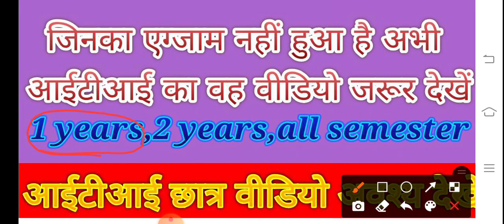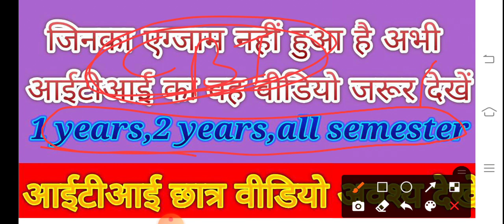जिनका एग्जाम नहीं हुआ है उनका एग्जाम किस तारीख से है आईटीआईआई छात्र वीडियो जल्दी देखे kb hogi ITI ex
EXAM CBT all trade
Live classes Trade theory
All trade online classes
Trade theory , workshop  calculation andscience ,andemployability skill ,engineering drawing, fitter trade theory mechanical diesel filter electronics trade theory copa trade theory Mechanical
trade theory fitter trade theory mechanical
Jvvnl
Rvvnl
Avvnl
Uppcl tg2
ISRO
NCL
DRDO
Ordnance Factory
BEL
sale
DMRC
JMRC
Mmrc
Nmrc
Lmrc
Oicl
Iocl
BRO
NTPC
group d
NPCIL
सभी टेक्निकल भर्ती की तैयारी इस चैनल के माध्यम से कराई जाती है
सभी टेक्निकल भर्तियों की पल-पल की अपडेट इस चैनल के माध्यम से दी जाती
इस चैनल के माध्यम से आईटीआई की पल-पल की अपडेट दी
Online test series theory ke liye
Online test series employability skill ke liye
Online test series workshop calculation and science ke liye
Online trade test series test copa trade ke liye
All trade online test series trade theory ke liye
ITI EXAM New update latest
ITI all trade and new update
Kb hogi ITI exam result

 iti: iti, drawing, iti ed paper, iti 1st year, engineering drawing 1st year, iti electrician theory, iti mechanical engineering drawing, iti fitter drawing, ऑर्थोग्राफिक प्रोजेक्शन, orthographic projection, iti free hand sketch, iti 2nd year engineering drawing, iti exam date, iti ka paper kab hoga, ITI Engineering Drawing, Isometric to Orthographic Projection, iti engineering drawing kaise banaye, iti engineering drawing ka paper kaise aata hai, iti exam 2021engineering drawing
ITI drawing exam paper 1march 2021, Answer key drawing exam papers 2021, ITI drawing exam paper answer key 1 March 2021